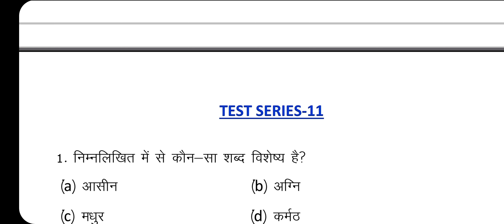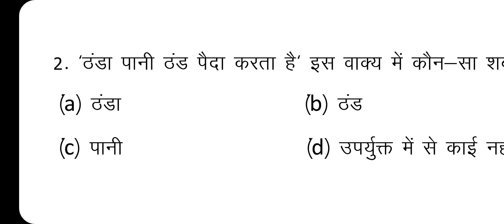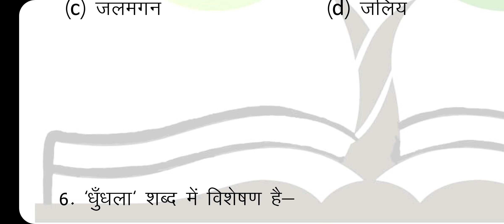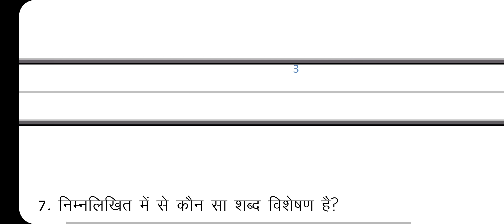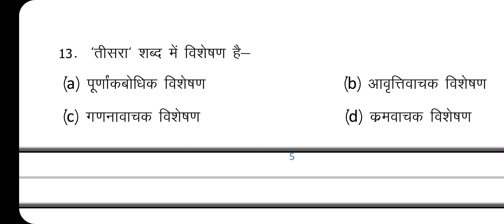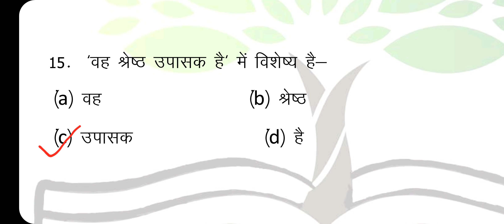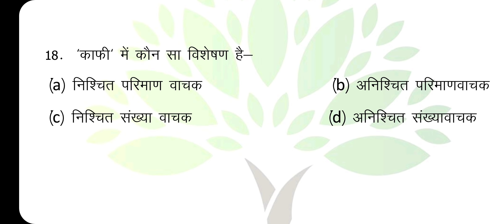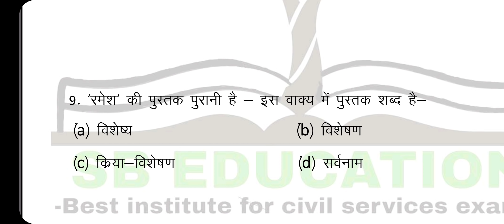RO/ARO Test Series | विशेष्य-विशेषण टेस्ट-11| निशुल्क टेस्ट सीरीज |सामान्य हिन्दी Pre & Mains RO/ARO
नमस्कार दोस्तों. समीक्षा अधिकारी/सहायक समीक्षा अधिकारी प्रारंभिक परीक्षा 2021 को ध्यान में रखते हुए सामान्य हिंदी की निशुल्क टेस्ट सीरीज प्रारंभ की जा चुकी है। इस टेस्ट सीरीज के अंतर्गत आप लोग प्रत्येक टॉपिक के 20 क्वेश्चन प्रत्येक सीरीज में उपलब्ध कराए जाएंगे जिनको आपको हल करना है और प्रैक्टिस करना है। इस टेस्ट सीरीज का उद्देश्य आप द्वारा की गई तैयारी का परीक्षण करना है। इसलिए आप लोग इस टेस्ट सीरीज में अवश्य प्रतिभाग करें। धन्यवाद...।।

👉 सामान्य अध्ययन एवं सामान्य हिन्दी के नोट्स प्राप्त करने के लिए... 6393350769...पर Notes लिखकर Whatsapp  करें।